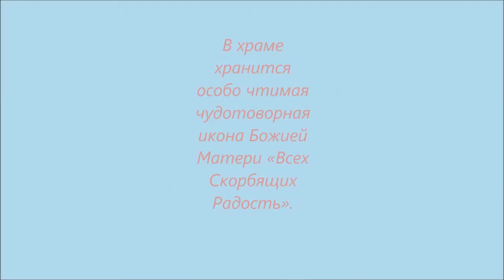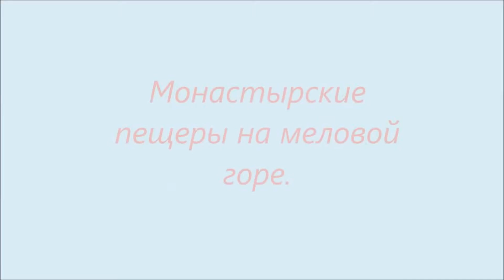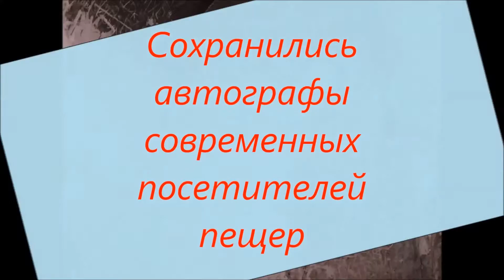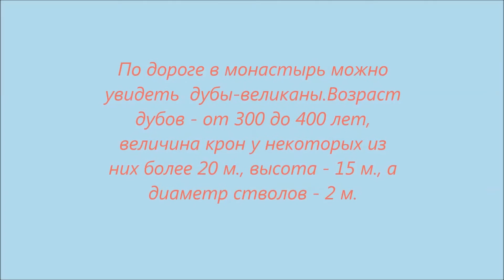Свято Троицкий Каменнобродский Белогорский монастырь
Мой Instagram  @kozii_puh_shop.